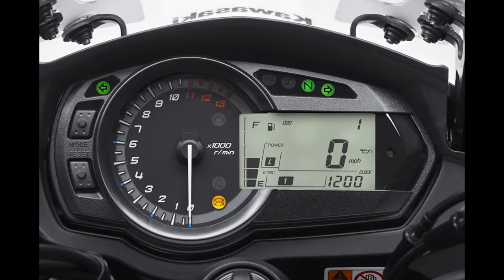2016 Kawasaki Ninja 1000 ABS - First Look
•Powerful 1,043cc inline four-cylinder engine pulls strongly from all rpm and does not let up before the redline
•Engine delivers superb response, a strong mid-range hit and an intoxicating intake howl
•Highly rigid aluminum twin-tube frame features a high degree of mass centralization, creating a balance between crisp turning and planted handling
•The Showa SFF-BP (Separate Function Fork – Big Piston) offers both comfort and sport potential ideal for aggressive street riding
•High performance brake package includes radial-mount monobloc calipers, radial-pump front brake master cylinder and 310mm petal-type rotors